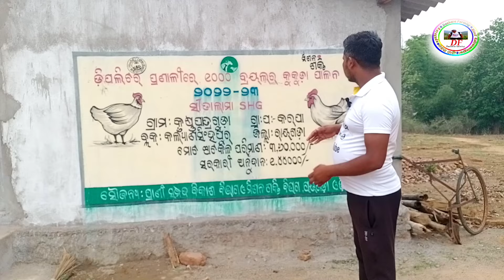dip pranalire kukuda chasa#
ନମସ୍କାର ଦର୍ଶକ ବନ୍ଧୁ ଆଜି ଆମେ କଥା ହେବା ଡିପ ଲିଟର ପ୍ରଣାଳୀରେ ବ୍ରଏଲର୍ କୁକୁଡ଼ା ଚାଷ କରିବାକୁ ହେଲେ ପ୍ରାଣୀ ଚିକିତ୍ସା ଅଧିକାରୀ ମାନଙ୍କ ସହ ଯୋଗାଯୋଗ କରି କୁକୁଡ଼ା ଚାଷ କରି ପାରିବେ। ପ୍ରଥମେ ନିଜେ ଘର ତିଆରି କରିବାକୁ ପଡ଼ିବ ଲୋନ୍ ଯଦି apply କଲେ SHG ର ଖାତା ଦେଖା ଦେଖି କରନ୍ତି। ସବୁ ଯଦି ଠିକ୍ ଠାକ୍ ଥିବ ତାହେଲେ ଆଉ ସବୁ ମେମ୍ବର ମାନେ ମାସ କୁ ମାସ ବ୍ୟାଙ୍କ୍ ରେ SHG ର ପାସ ବହି ଚାଲୁ ଥିବା ଦରକାର ସବୁ ଖାତା ପତ୍ର ଠିକ୍ ଥିଲେ ସେ SHG ମାନଙ୍କୁ ଲୋନ ଦିଆଯାଏ। ସବୁ ପ୍ରକାର ସୁବିଧା କରିଥାନ୍ତି ସରକାର SHG ମାଆ ମାନଙ୍କୁ କେତେ ବେଳେ କୋଉ ଖାଦ୍ୟ ଦେବାକୁ ପଡ଼ିବ ସବୁ ବିଷୟ ରେ ତାଲିମ ଦେଇ ଥାନ୍ତି। ଟୀକା କେତେବେଳେ ଦେବାକୁ ପଡ଼ିବ ସବୁ ବିଷୟ ରେ ତାଲିମ୍ ଦିଆ ଯାଇଥାଏ। ଗୁହାଳ ଘର ଘର କେମିତି କରିବାକୁ ପଡ଼ିବ ଠାରୁ ଆରମ୍ଭ କରି ବିକିରୀ କରିବା ପର୍ଯ୍ୟନ୍ତ । ସାହାଯ୍ୟ କରନ୍ତି ସରକାରଏହି ବିଷୟ ଟି ଆପଣ ମାନଙ୍କୁ କେମିତି ଲାଗିଲା

ଆପଣ ଙ୍କ ଭଲ ପାଇବା ଏମିତି ସବୁବେଳେ
ଥାଉ

dasshara farming #